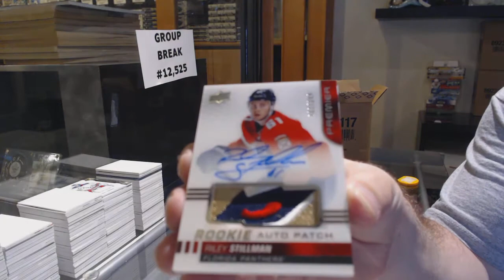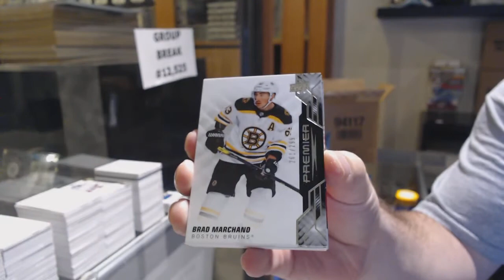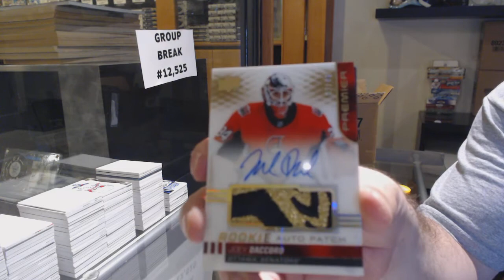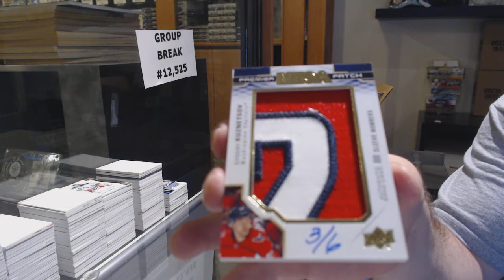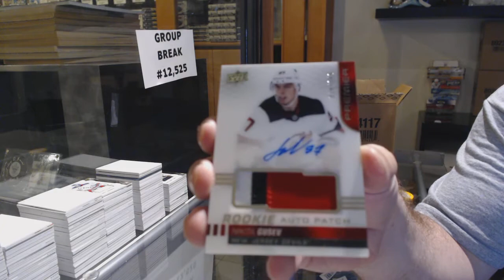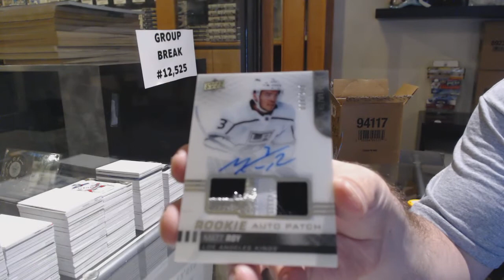19-20 Upper Deck Premier Hockey 5 Box Case Break - C&C GB #12,525